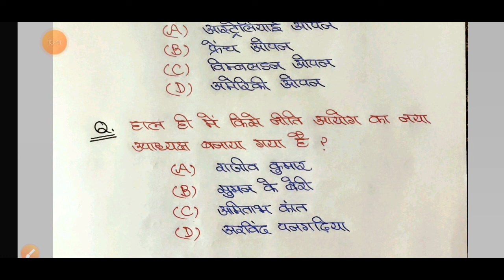01 May2022 Current Affairs /Daily current affairs /Current Affairs in Hindi /current affairs today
01 May 2022 Current Affairs /Daily current affairs /Current Affairs in Hindi /current affairs today

current affairs by study Vlogs with Shivendra